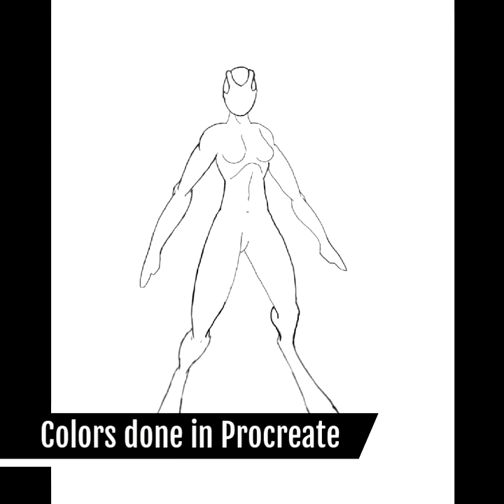On the Drawing Board: Elderkin - Saurian females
On the Drawing Board: Saurian females